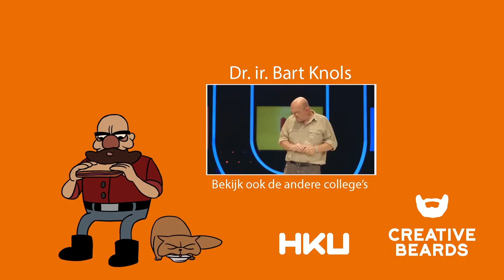Animatiefilm - Waarom word jij helemaal lek geprikt door muggen en je partner niet?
Zoet bloed? Het licht aangelaten? Te weinig knoflook gegeten?
Je herkent het vast: wanneer je na een zwoele zomernacht 's ochtends wakker wordt, zit je onder de muggenbeten! Creative Beards maakte een toffe animatie bij dit college.

Wil je het gehele college bekijken? Dat kan!

Alle credits gaan naar:

Productie:
Creative Beards

Design & Animatie:
Marvin van der Zwart - 2D animatie / Editing / Clean up en inkleuring 2D animatie
Kim van Hoof - Karakter design / Set / Clean-up en inkleuring 2D animatie
Wendy Wever - Karakter design / set / clean- up en inkleuring 2D animatie
Guust van Uden - Filmen en Editing
Ruben van Rij - Filmen / projectmanagement

Met dank aan:
HKU

Ontwerpbureau Creative Beards produceert maandelijks een animatie voor de Universiteit van Nederland. Deze animaties worden voornamelijk gemaakt in samenwerking met studenten en hogescholen.